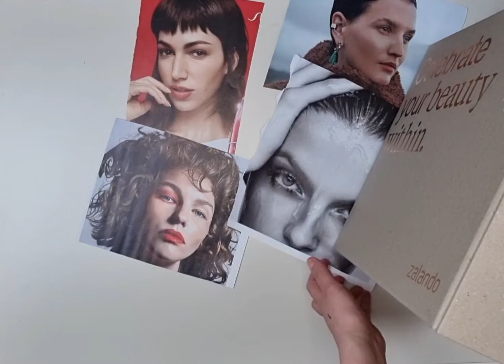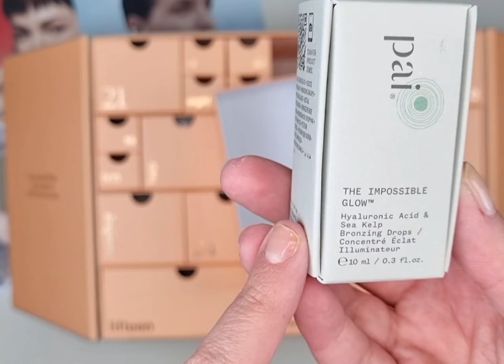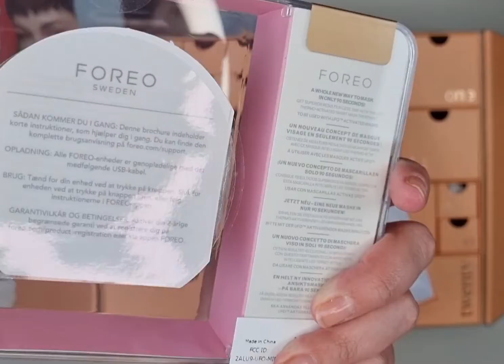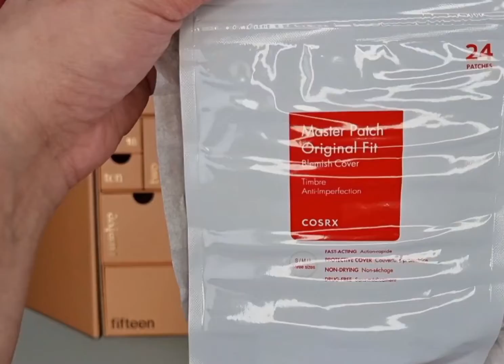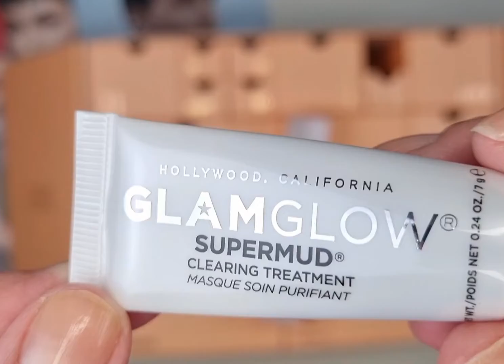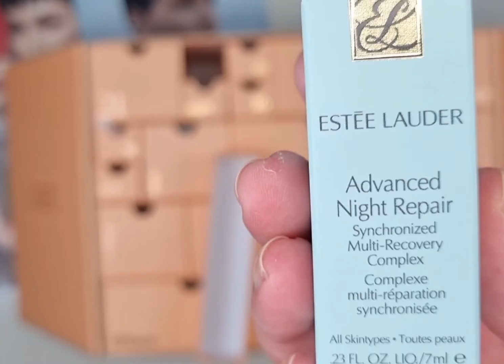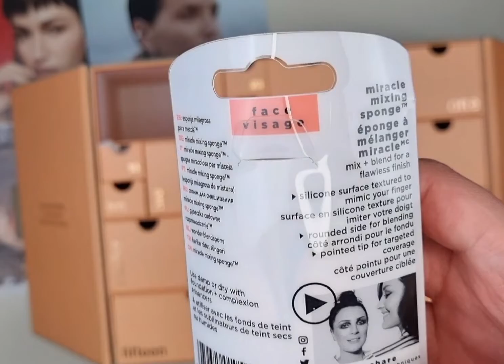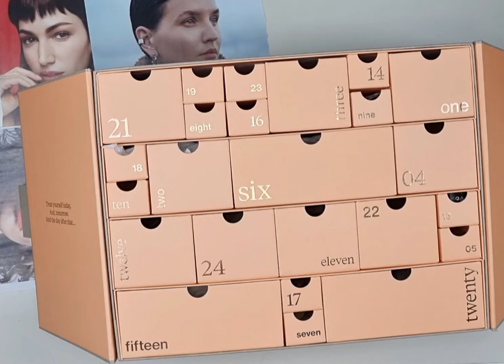Zalando Calendario dell'Avvento 2021 FULL SPOILER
Ecco qui il Full Spoiler del Calendario dell'Avvento di Zalando del 2021.
Il prodotto che, da solo, vale tutto il Calendario, si trova nella casella numero 6.

Entrate nel nostro gruppo per avere sempre novità e restare aggiornati.